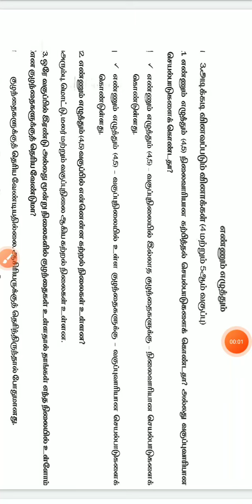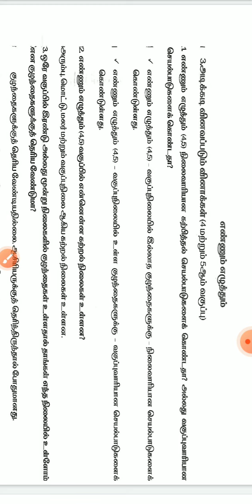எண்ணும் எழுத்தும் வகுப்பு4மற்றும்5 எப்படி செயல்படுத்துவது? அடிக்கடிகேட்கப்படும்வினாக்கள் part1#ee